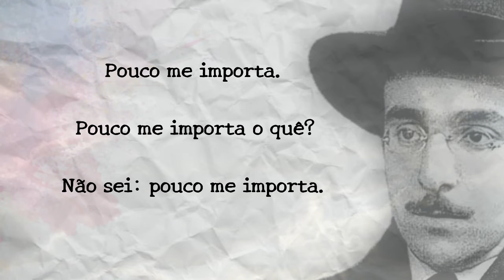Fernando Pessoa - Pouco Me Importa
Fernando Pessoa (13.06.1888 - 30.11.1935), nascido em Lisboa, Portugal, foi um poeta, filósofo e escritor. O mais universal poeta português, um grande poeta do simbolismo e do modernismo.

Poeta dos múltiplos "Eus". Explicada em suas próprias palavras:

"Por qualquer motivo temperamental que me não proponho analisar, nem importa que analise, construí dentro de mim várias personagens distintas entre si e de mim, personagens essas a que atribuí poemas vários que não são como eu, nos meus sentimentos e idéias, os escreveria.
Assim têm estes poemas de Caeiro, os de Ricardo Reis e os de Álvaro de Campos que ser considerados. Não há que buscar em quaisquer deles idéias ou sentimentos meus, pois muitos deles exprimem idéias que não aceito, sentimentos que nunca tive. Há simplesmente que os ler como estão, que é aliás como se deve ler."

Seus heterônimos foram:
- Alberto Caeiro,
- Álvaro de Campos,
- Ricardo Reis e
- Bernardo Soares